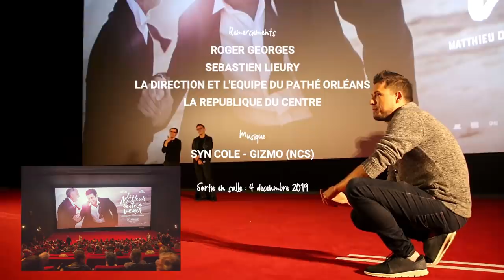Avant Premiere "Le meilleur reste à venir"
En présence de Patrick Bruel, Fabrice Luchini, Mathieu Delaporte et Alexandre de la Patellière. Cinéma Gaumont Pathé Place de Loire Orléans